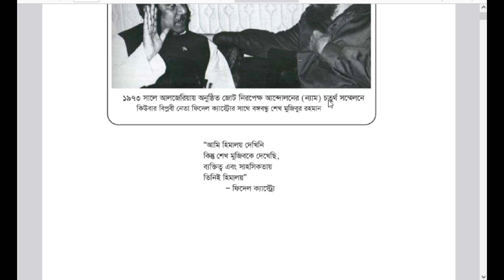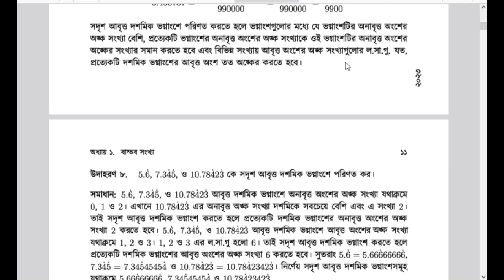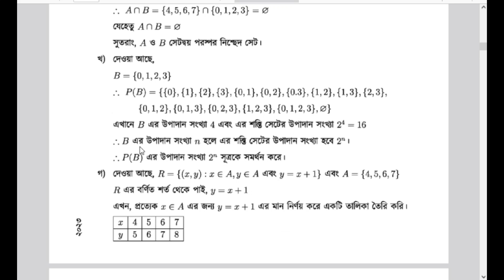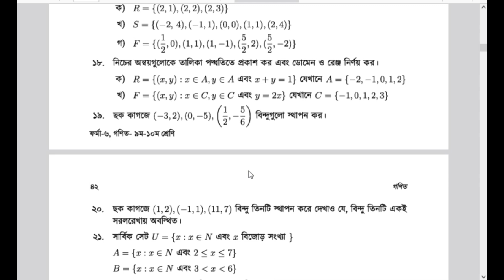SSC Exam 2024 | গণিত প্রস্তুতি | সেট ও ফাংশন | যে অংক গুলো ১০০% আসবে | এসএসসি পরীক্ষা ২০২৪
SSC Exam 2024 | সেট ও ফাংশন   গণিত প্রস্তুতি | যে অংক গুলো ১০০% আসবে  | এসএসসি পরীক্ষা ২০২৪ | gonit suggestion | Unit 2 Set & Function
SSC Exam 2024 | সেট ও ফাংশন   গণিত প্রস্তুতি | যে অংক গুলো ১০০% আসবে  | এসএসসি পরীক্ষা ২০২৪ | gonit suggestion
gonit suggestion ২০২৪, ২০২৪, এসএসসি এক্সাম ২০২৪, এসএসসি পরীক্ষা ২০২৪